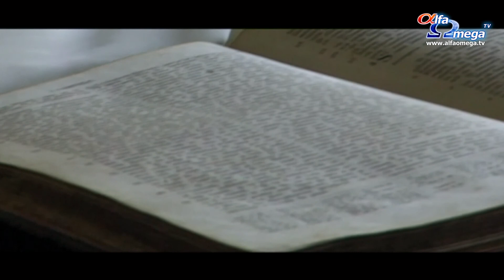Calea Adevarul si Viata 538 - Raport european 12, partea 2 - martie 2016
Invitati in studio: Tomas Sandell, fondatorul și directorul ECI, Lars Adaktusson, membru al Parlamentului European și fost jurnalist, Rima Tüzün, directoarea afacerilor externe la European Syriac Union.
Subiect: mișcarea istorică făcută de Parlamentul European de a recunoaște atacurile asupra creștinilor din Orientul Mijlociu ca genocid.